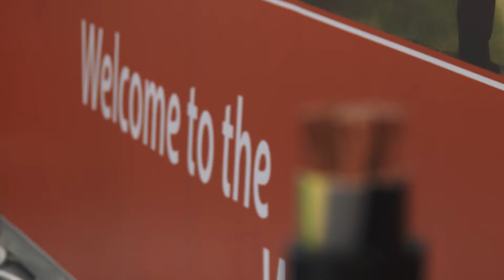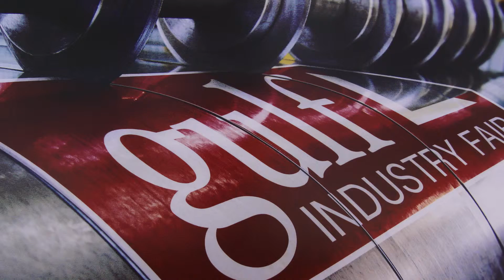GIF '15 Highlights